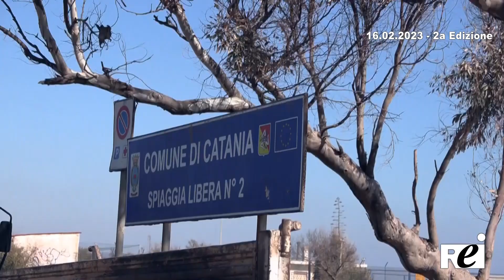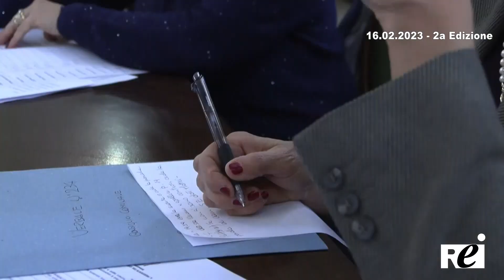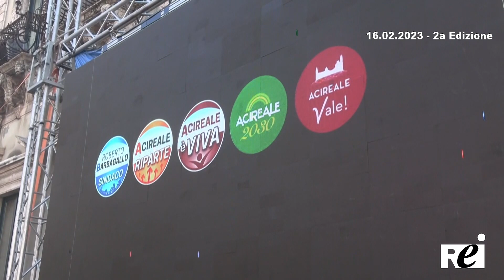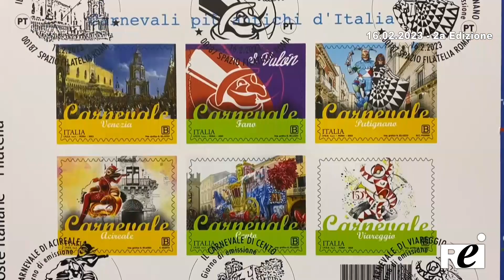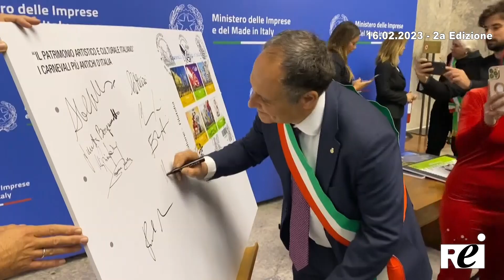OraTG REITV 16-02-2023 - 2a Edizione